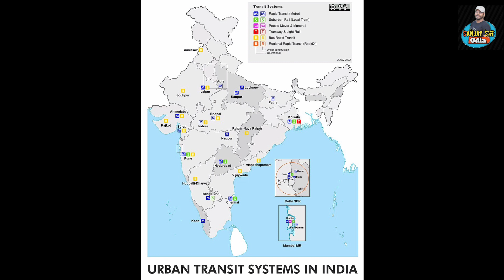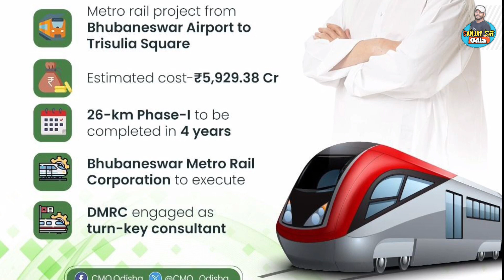ମୁଁ ଓଡ଼ିଶାର ପ୍ରଥମ ମେଟ୍ରୋ ରେଳଗାଡ଼ି କହୁଛି | Bhubaneswar Metro Story | By Sanjay sir odia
pralay missile successfully launched from apj abdul kalam island bhadrak also known as wheeler island . ballistic missile from earth to earth.